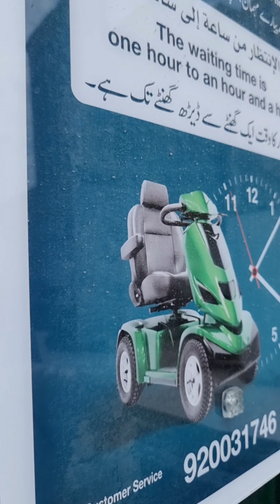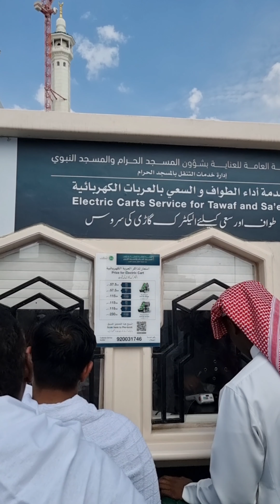Twafa and Saee with Electric Cart Full Guide P 1 price route and pickup points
Twafa and Saee with Electric Cart Full Guide price route and pickup points April 2024

Electric Car For Umrah In Haram At Makkah
I Price and Booking With Details | Umrah
Guide 2024

Price
and Booking With Details | Umrah Guide 2024
about How you get Electric wheelchair for Tawaaf,
saaie and full Umrah? Price and Booking details.
Share as much as you can please.
And please share your feedback